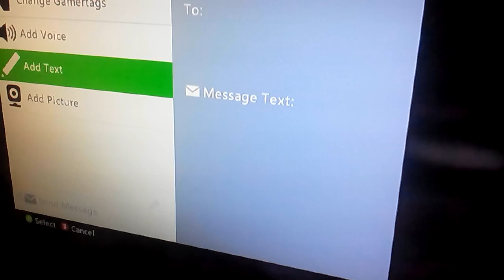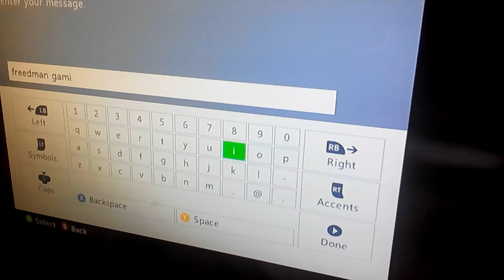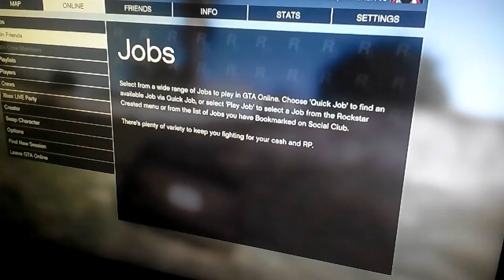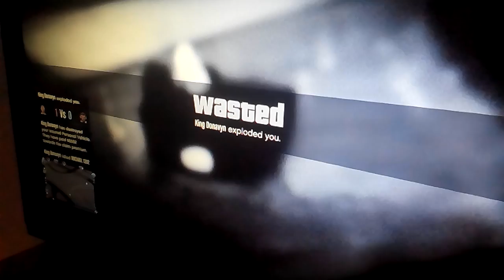GTA 5 online with randomers